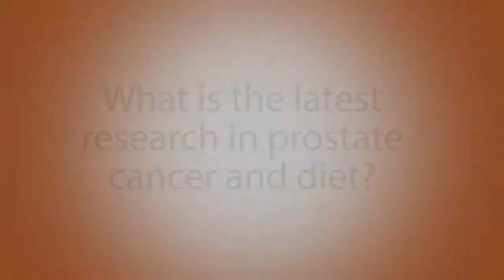Nutrition Research and Prostate Cancer: ELLICSR Kitchen Asks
What is the link between diet and prostate cancer prevention? Registered dietitian Christy Brissette finds out with Dr. Neil Fleshner, Surgical Oncologist at the Princess Margaret Cancer Centre and Head of Urology at the University Health Network. They discuss how following a healthy lifestyle is better than taking a single nutrient or supplement and what research is being done.

Watch ELLICSR Kitchen's live cooking demo the first three Thursdays of every month at 12:15pm ET